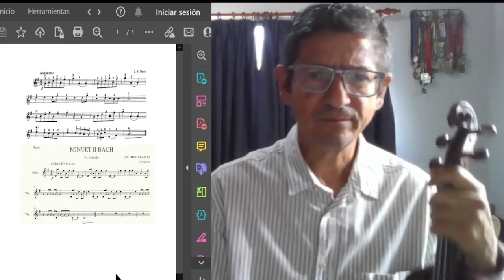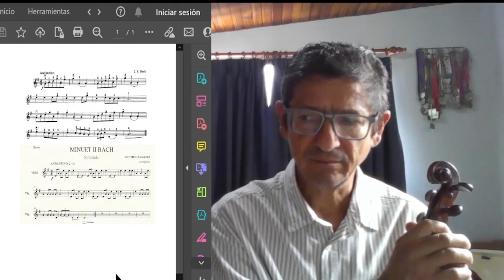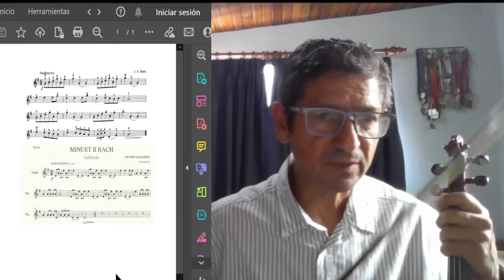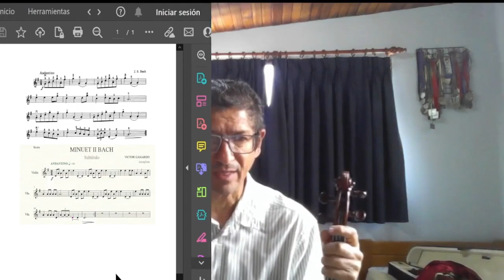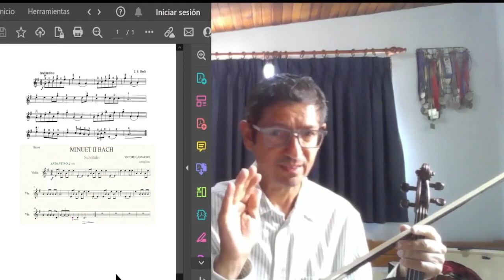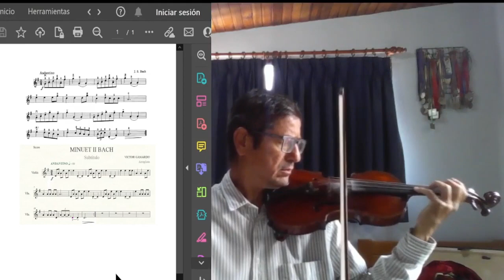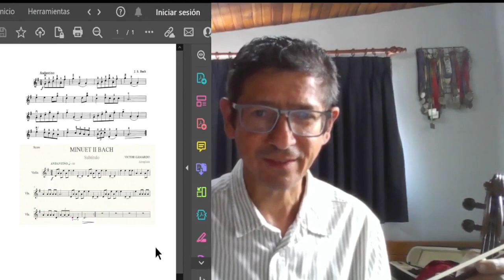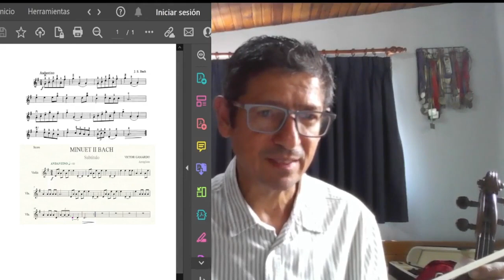Minuet II Bach cómo estudiar una pieza de música .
Vamos a revisar la metodología para estudiar una pieza de música para violín. Aquí les dejo el ejercicio del video: